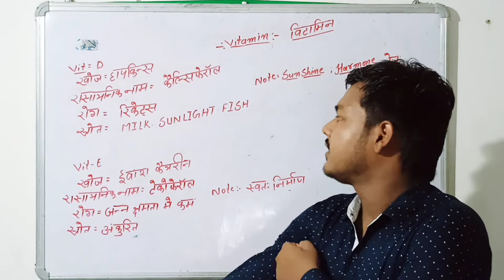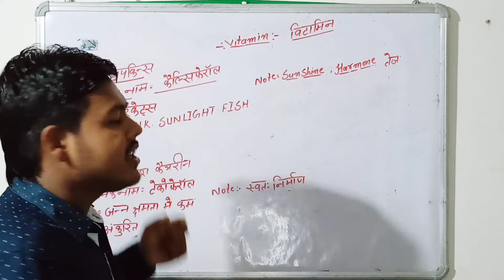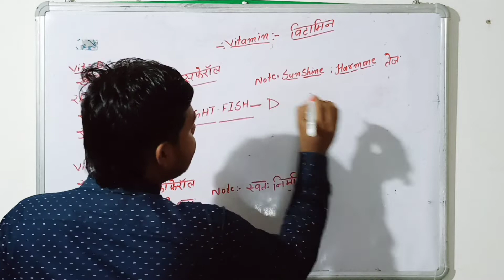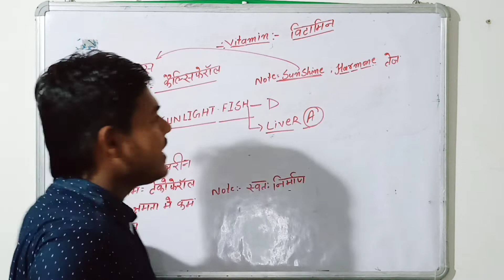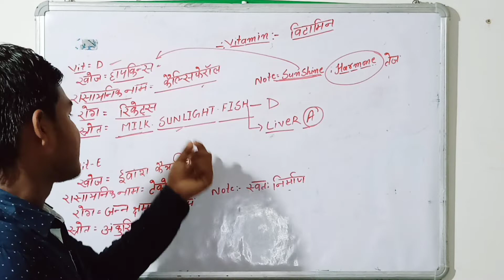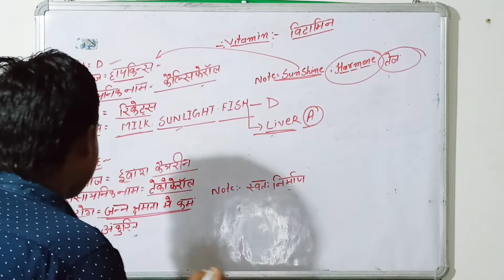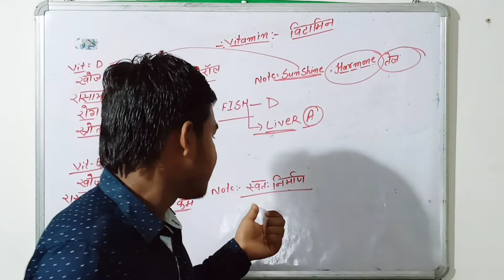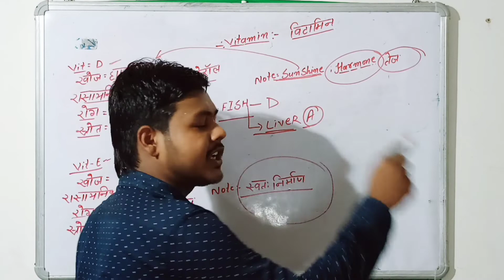Vitamin ( विटामिन ) Biology classs par_2 Biology Class Shubham sir @khan sir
Vitamin ( विटामिन ) by khan sir live Biology class part 1 | Vitamin by khan sir || khan sir vitamin

vitamins biochemistry,
vitamins by khan sir,
vitamins and minerals,
vitamins tricks,
vitamins for hair growth,
vitamins and deficiency diseases,
vitamins in telugu,
vitamins diseases related to vitamin deficiency,
vitamins and diseases,
vitamins and deficiency diseases trick,
vitamins and minerals nutrition,
vitamin a,
vitamins and diseases related to vitamin deficiency,
vitamins and deficiency diseases jkssb,
a vitamin,
a vitamin foods,
a vitamin foods in telugu,
a vitamin tablets,
a vitamin fruits,
a vitamin fruits and vegetables,
e vitamin capsule,
a vitamin required for maintaining good eyesight,
vitamins by damini mam,
vitamins by kajal mam,
vitamins biochemistry mbbs 1st year,
vitamins by neeraj sir,
vitamin b,
vitamins b complex,
b vitamins food,
b vitamins tablets,
b vitamins benefits,
b vitamins food list in telugu,
b vitamins fruits,
b vitamins deficiency,
b vitamins vegetables,
b vitamins food in marathi,
vitamins class,
vitamin c,
vitamins chart,
vitamins class in telugu,
vitamins class 12 chemistry,
vitamin c serum,
vitamins chemical name,
vitamins csir net,
c vitamin,
c vitamin foods,
c vitamin tablet,
c vitamin fruits,
c vitamin serum,
c vitamin foods in telugu,
c vitamin capsule,
c vitamin tablet uses in telugu,
vitamins deficiency diseases,
vitamin d,
vitamins deficiency,
vitamins definition,
vitamins diseases related to vitamin deficiency for jkssb,
vitamins deficiency symptoms,
vitamins drawing,
d vitamin,
d vitamin food,
d vitamin tablets,
d vitamin deficiency symptoms,
d vitamin fruits,
d vitamin deficiency symptoms in telugu,
d vitamin foods in telugu,
d vitamin foods in marathi,
vitamin e,